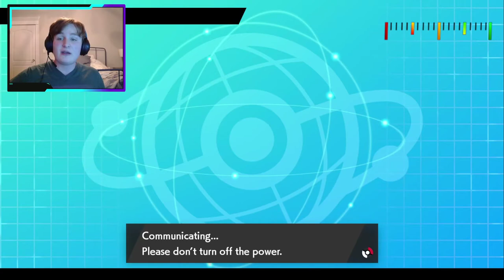MAMOSWINE Puts on SOOO Much OFFENSIVE PRESSURE 🥶⚡🥶 | NCP W2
Hey guys, Jesse504 here bringing you all my NCP W2! They allowed Zamazenta and gave me a good pick so 1+1=2 and now we have a Zamazenta! Mamoswine and Thundurus Incarnate are the best offensive duo!

++Keep up with the NCP Nimbus all season long!++